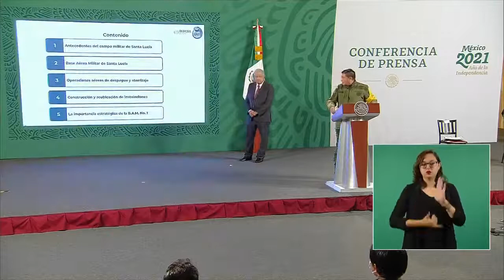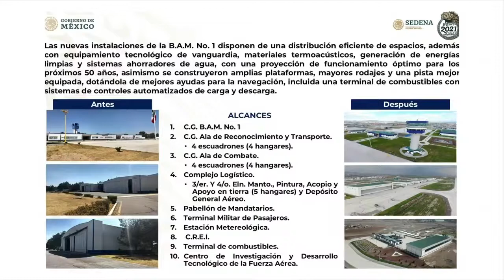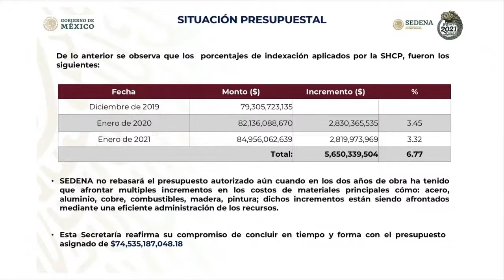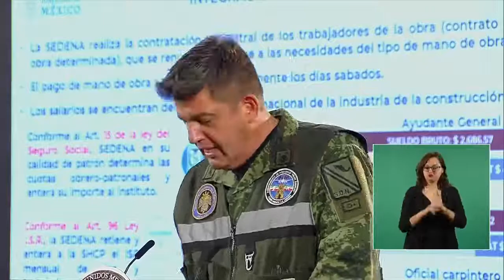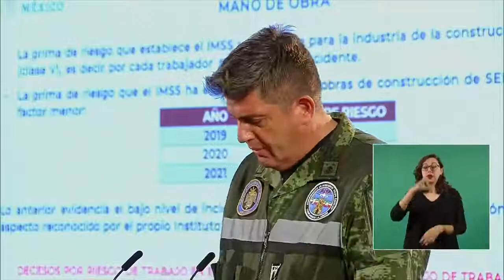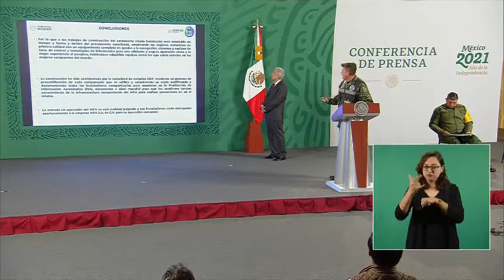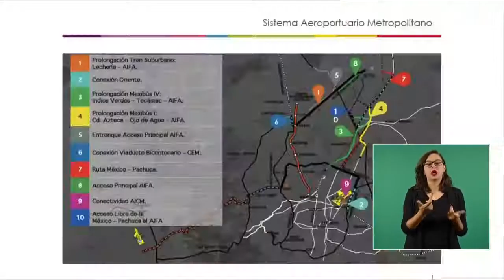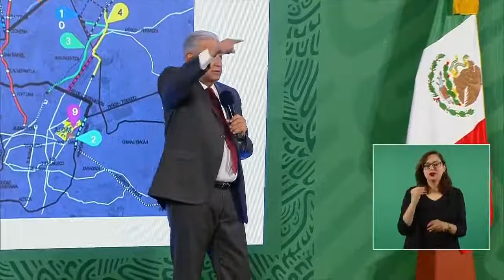Andrés Manuel López Obrador Conferencia Mañanera Viernes 10 Septiembre 2021 Palacio Nacional 🌐🌐🌐